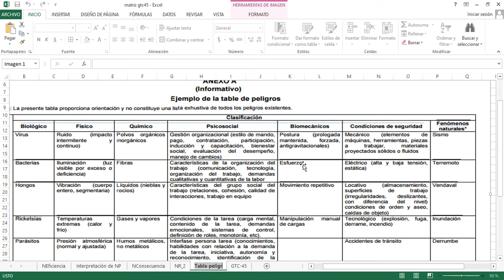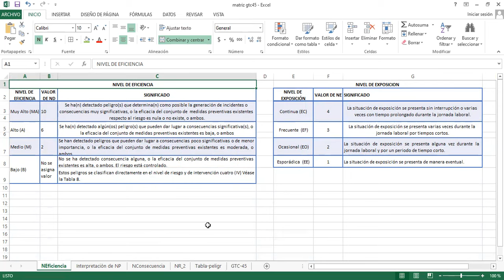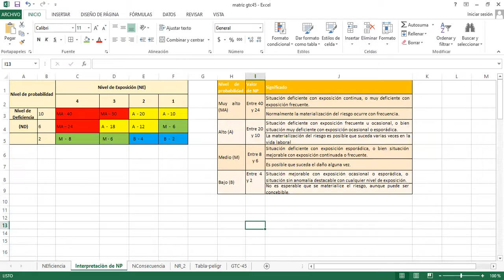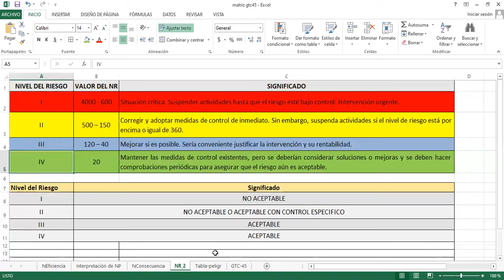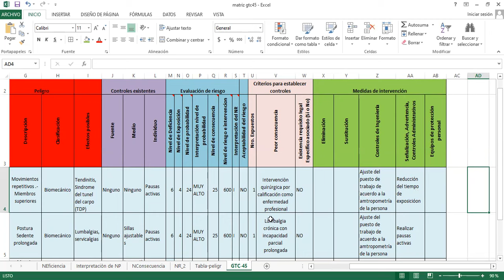Evaluación de riesgos laborales GTC 45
Ejemplo de Guía técnica colombiana - GTC 45